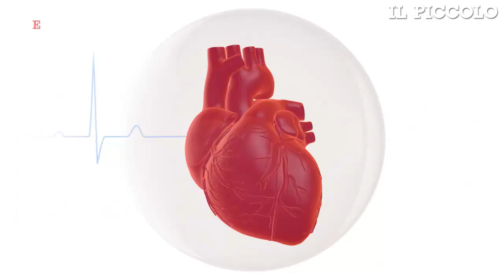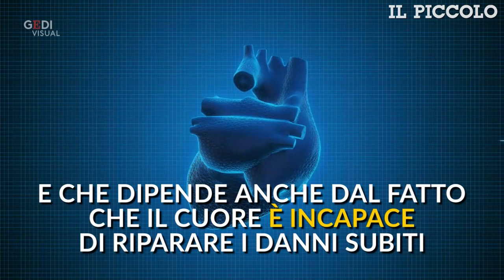Sanità, è italiana la tecnica che ripara il cuore dopo un infarto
Un gruppo di ricercatori dell'ICGEB, International Centre for Genetic Engineering and Biotechnology a Trieste, del Dipartimento cardiovascolare dell'Azienda sanitaria universitaria integrata di Trieste e della Scuola Superiore Sant'Anna di Pisa sono riusciti a riparare un cuore infartuato con una tecnica sperimentale che aiuta le cellule a rigenerarsi. La sperimentazione è avvenuta sul cuore di un maiale e la procedura usata è stata descritta sulla rivista scientifica Nature. Il risultato ottenuto dagli studiosi è senza precedenti, ma per la sperimentazione clinica bisognerà aspettare ancora un po' di tempo (a cura di Valentina Ruggiu)